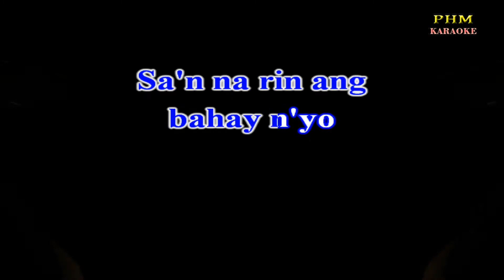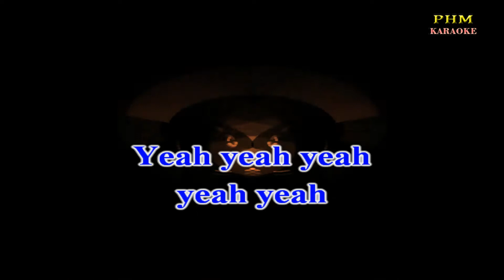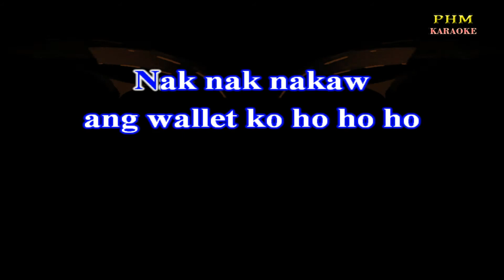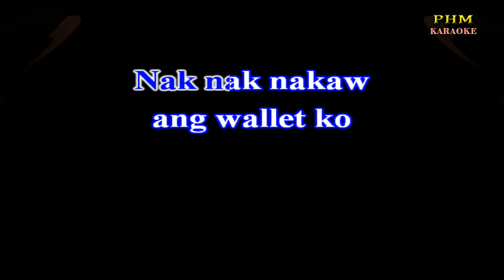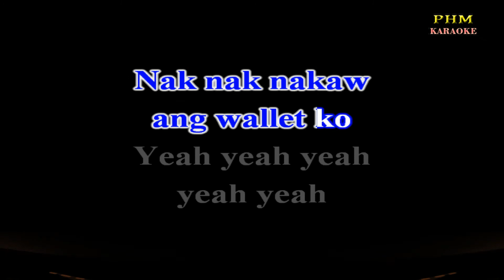♫ Nakaw Ang Wallet Ko - Parokya Ni Edgar ♫ KARAOKE VERSION ♫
♫ Karaoke version of the song " Nakaw Ang Wallet Ko " by Parokya Ni Edgar
Mama anong
pangalan mo
Sa'n na rin ang
bahay n'yo
Makikikain lang ako
Pagkat nanakaw
ang wallet ko ho ho
Nak nak nakaw
ang wallet ko
Nak nak nakaw
Nak nak nakaw
Nak nak nakaw
ang wallet ko
Yeah yeah yeah
yeah yeah
Mama pakidagdagan
nga ng sabaw
Pagkat gutom na
talaga ako
Babayaran
ko din kayo
Pagnahanap ko
Nak nak nakaw
ang wallet ko
Nak nak nakaw
Nak nak nakaw
ang wallet ko ho ho ho
Nak nak nakaw
ang wallet ko
Yeah yeah yeah
yeah yeah
Nak nak nakaw
ang wallet ko
Nak nak nakaw
ang wallet ko
ho ho
Nak nak nakaw
ang wallet ko
ho ho
Nak nak nakaw
ang wallet ko
Yeah yeah yeah
yeah yeah
Nak nak nakaw
ang wallet ko
Nak nak nakaw
Nak nak nakaw
Nak nak nakaw
ang wallet ko
Yeah yeah yeah
yeah yeah